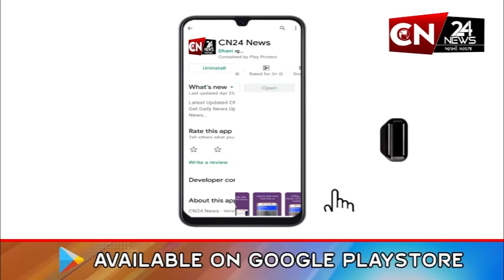જામનગર : જીલ્લા જેલ ખાતે સરપ્રાઈઝ ચેકિંગ હાથ ધરાયું